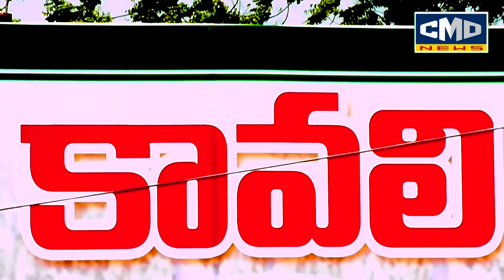ఎదుటివారిని విమర్శించే ముందు ముందు మనమే౦దో తెలుసుకోవాలి